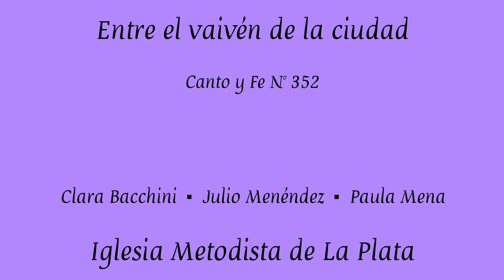Entre el vaivén de la cuidad